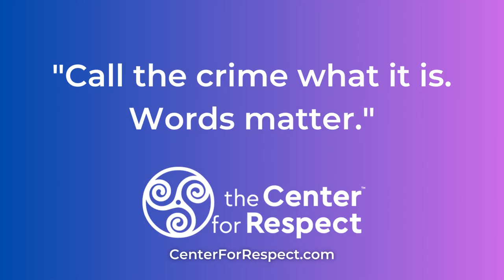We NEED to start calling these CRIMES out!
Call sexual assault what it is - sexual assault. Don't use ""code words"" that make the act seem less harmful. We need to call out these crimes more effectively as a society.

🛑 Words matter. When we see something happen that we know is wrong, it is easy to mistakenly call it something else and rid yourself of the need to do something about it. Instead of hiding from it, we need to call these acts what they are and fight them head-on.